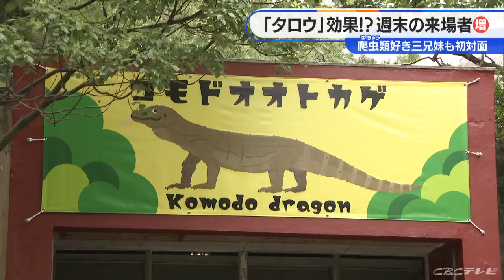コモドドラゴンに会いたかった"爬虫類大好き3兄弟” タロウと初対面「目と口が可愛かった」名古屋・東山動植物園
世界最大のトカゲ「コモドドラゴン」の一般公開がはじまった名古屋の東山動植物園。週末の来場者は去年の同じ時期と比べ2割近く増えました。8月23日、名古屋の東山動植物園で一般公開がはじまった世界最大のトカゲ通称「コモドドラゴン」のタロウ。体長2メートル70センチ、体重は50キロで、先月、およそ5000キロ離れたシンガポール動物園からやって来ました。

コモドドラゴンの展示は国内で唯一とあって、県内外から多くの人が東山動植物園にかけつけました。名古屋市によりますと、先週末の来場者数はおよそ1万6300人で、去年の同じ時期と比べ17%ほど増えました。

爬虫類大好き3兄弟が東山動植物園にやって来た！

タロウとの初対面を待ちきれない様子なのは、爬虫類大好き3兄妹。

岐阜県神戸町に住む久保田優真くん（小5）、弟の心優くん（小2）、そして、妹の優芽ちゃん（3歳）。念願だったタロウとご対面です！「ここから見える！」「かわいい」「すごい」

初めて目にするタロウの姿に3人は目をキラキラさせて釘付けになっていました。Qどう？「飼いたい…」「すごく可愛い」

「コモドドラゴン」に実際に会った感想は？心優くん「目と口が可愛かった。見れてうれしかった」
お父さん「喜んでいる姿見られてよかったです」
お母さん「DVDとか特集されているテレビ録画してみたりとか、ずっと見れないものだと思っていたので実際に。ずっと楽しみにしてたもんね」将来は、爬虫類博士になりたいという次男の心優くん。
帰り際にはタロウのぬいぐるみも購入し、夢がますます広がる素敵な夏休みの思い出となりました。